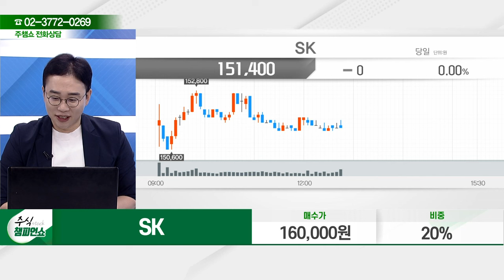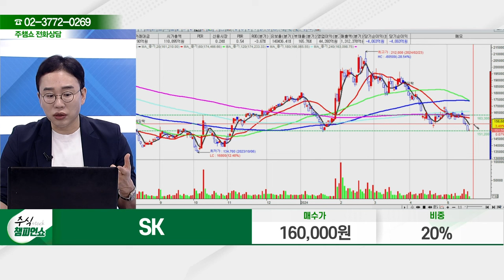SK(034730) - 종목상담 김현구 멘토 (20240522)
[주식 코치] - 토 9:00 ~ 11:00
[주식 사서함] - 토 11:00 ~ 12:00

2) 유튜브: 이데일리TV 채널›생방송 채팅창